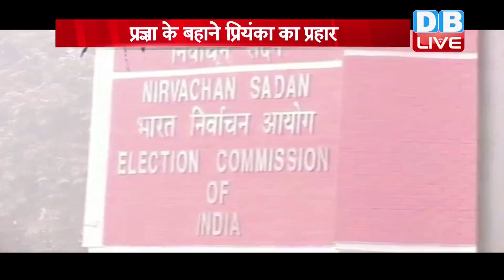Priyanka Gandhi का BJP पर दोहरा वार | प्रियंका ने आदिवासी समाज को साधा